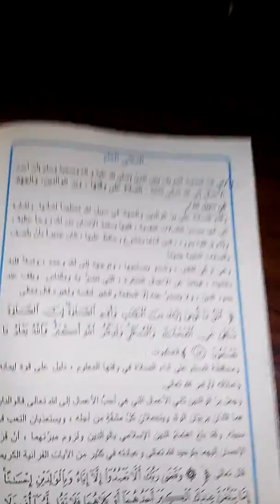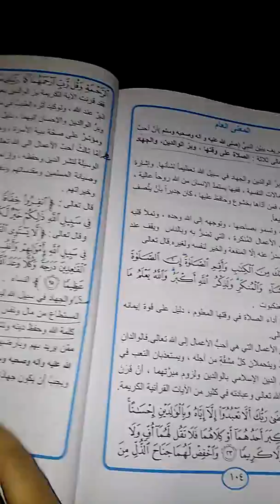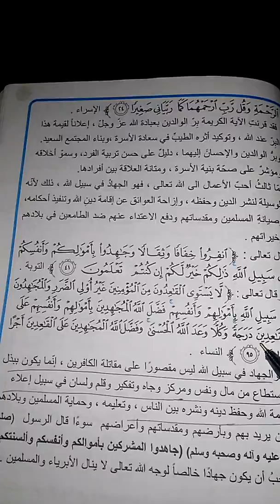حل مناقشه الحديث الشريف احب الاعمال الى الله للصف الاول متوسط متوسطه الاكنان الاهليه